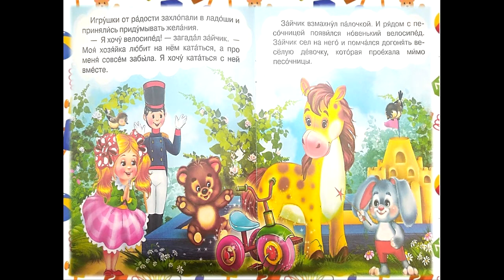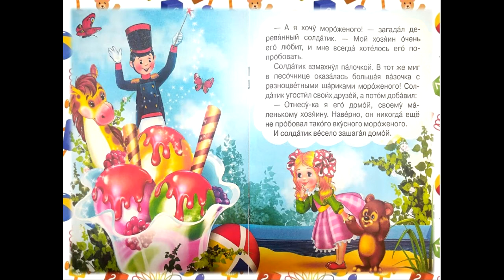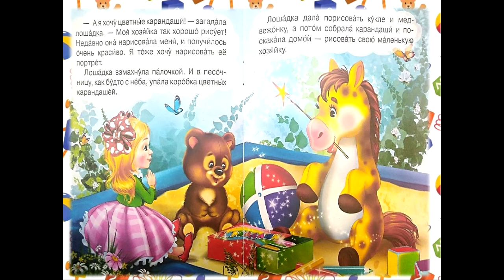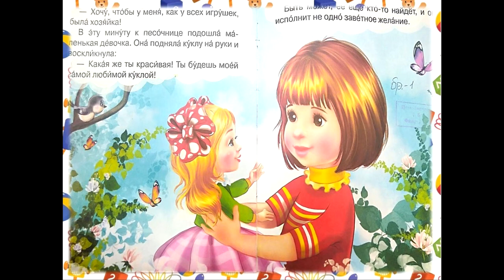Сказка про куклу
У каждого есть любимые игрушки, с которыми играют, ходят в садик или школу, а иногда и даже спят. И, если представить, что все они живые, то, если вы их бросите на пол, им будет больно, если вы о них забудете и перестанете играть, им будет обидно и одиноко.